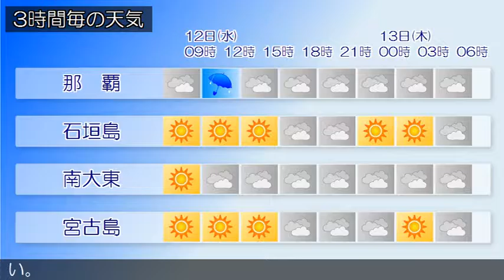2016/10/12 沖縄地方の天気予報 朝